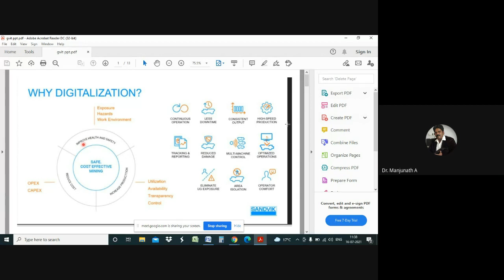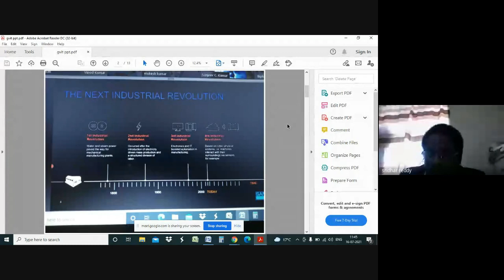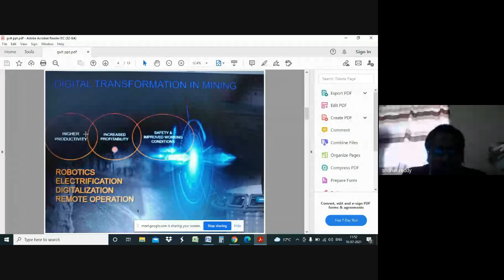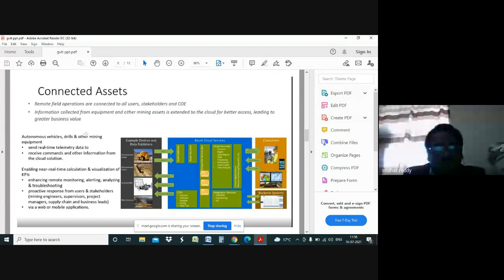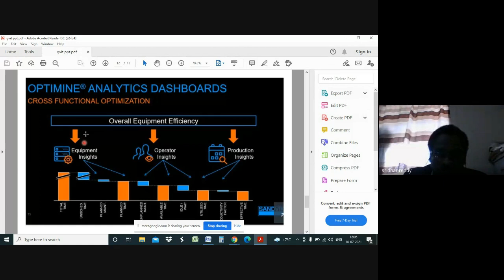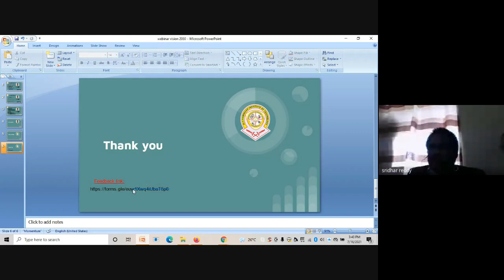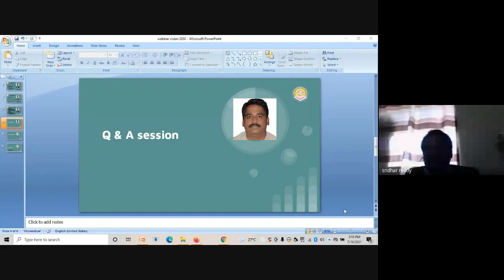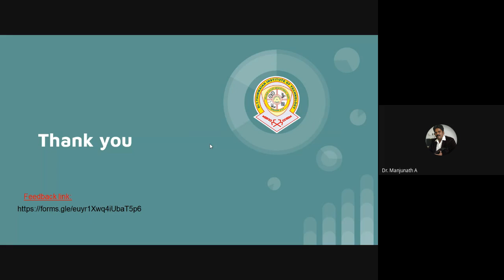Webinar on Digital Mining - Vision 2030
A webinar on Digital Mining - Vision 2030 was organized by the department of Mining Engineering, Dr. TTIT,KGF on 16th July 2021.
Resource Person:
Mr. K. Sridhar Reddy
Steel Makers Zimbabwe Pvt. Limited
Project Manager
Zimbabwe